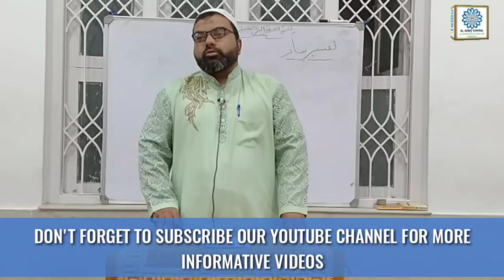MUSTAHAB NAMAZ'EN PART 02 (NAMAZ E SHAB) BY: MOULANA SYED MOHAMMED RAZA ABIDI.